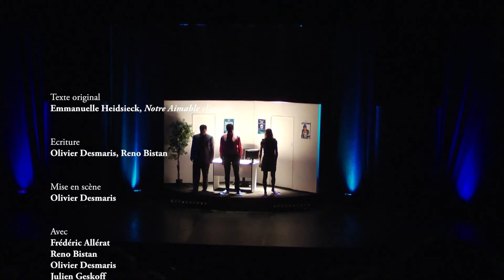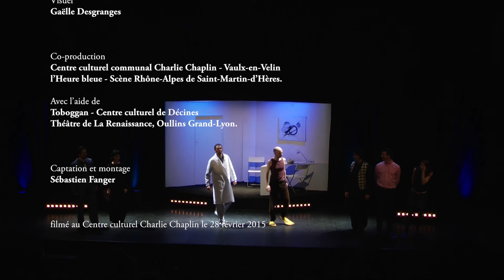Liquidateur - Cabaret aux Assedic / Teaser 2015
Début des années 2000. Les Assedic n'ont pas encore fusionné avec l'ANPE pour devenir le Pôle emploi. Mais la « modernisation » est déjà en cours : gestion néo-libérale du chômage, course à la rentabilité, flicage des conseillers (les liquidateurs) qui doivent faire du chiffre à tout prix et fidéliser la clientèle...
Au milieu de tout ça, Robert Leblanc, « technicien expérimenté fonction allocataire », assiste au spectacle des cadres dirigeants s'éliminant sauvagement et craint pour son propre emploi... Il regrette le temps pas si éloigné où il distribuait des tickets de métro à des chômeurs qu'on prenait encore le temps d'écouter...

Librement inspiré du roman « Notre aimable clientèle », d'Emmanuelle Heidsieck, Liquidateur nous entraîne, avec humour, dérision et une pointe d'inquiétude, dans l'univers impitoyable de feu les Assedic.
Théâtre, musique et chansons ciselées se mêlent dans une insolente liberté de ton, qui fait ressortir tout en contrastes la gravité de la situation, et l'austérité de ses perspectives.
A la fois drôle et dramatique, cette comédie contemporaine innovante ne laisse pas indifférente.

Distribution
Texte original : Notre Aimable clientèle, Emmanuelle Heidsieck / Ecriture : Olivier Desmaris, Reno Bistan / Mise en scène : Olivier Desmaris / Avec : Frédéric Allérat, Reno Bistan, Olivier Desmaris, Julien Geskoff, Yonnel Perrier, Hélène Pierre, Hélène Piris / Composition musicale : Frédéric Allérat, Reno Bistan, Clélia Bressat, Yves Perrin, Hélène Piris / Son : Mathieu Plantevin / Lumières : Jérôme Allaire, Antoine Soros / Costumes : Anne Dumont / Décors : Emmanuel Fabriol, Philippe Boizet, Christian Dessard / Attachée de production : Stéphanie Dumoulin / Visuels : Gaëlle Desgranges / Co-production : Centre culturel communal Charlie Chaplin - Vaulx-en-Velin et l’Heure bleue - Scène Rhône-Alpes de Saint-Martin-d'Hères / Avec l’aide du « Toboggan - Centre culturel de Décines » et du « Théâtre de La Renaissance, Oullins Grand-Lyon ».

Compagnie Peut-être...
Espace Carco - 20 rue Robert Desnos
69120 Vaulx-en-Velin
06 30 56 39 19 / 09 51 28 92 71